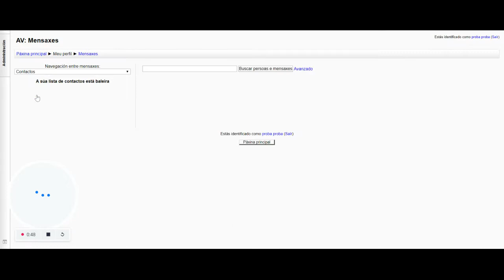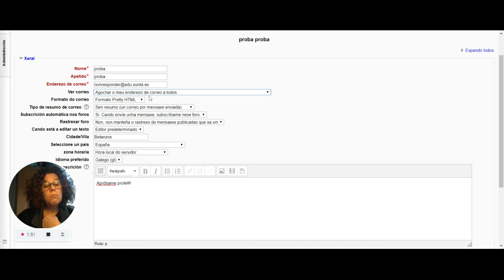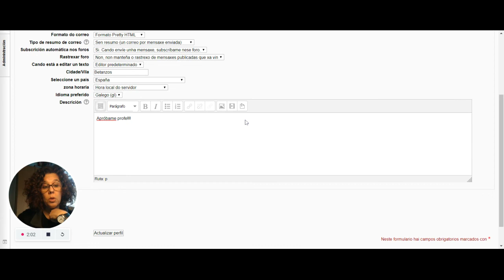Cómo comunicar co profe na mensaxería dentro do Aula Virtual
Titorial para comunicar co profesor do curso dende unha conta rexistrada no AV
IES Francisco Aguiar Betanzos 2020